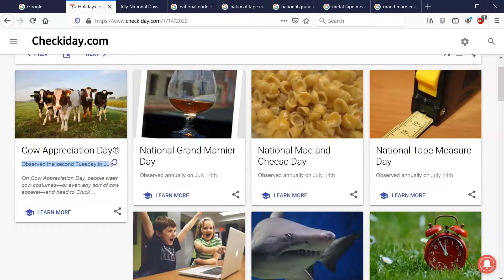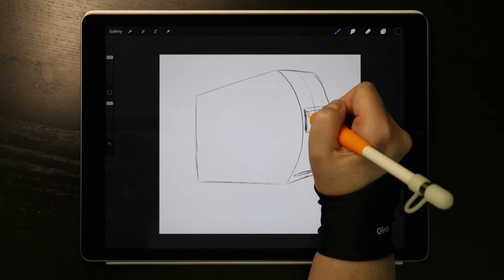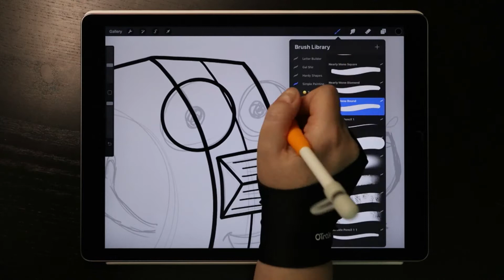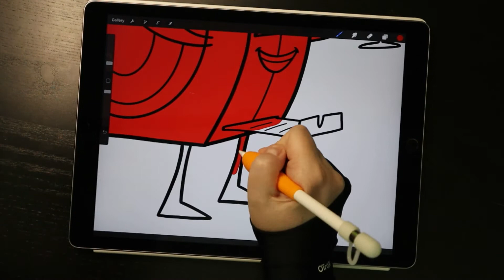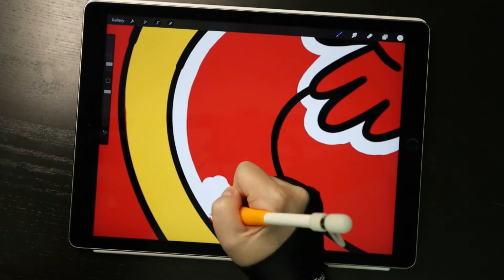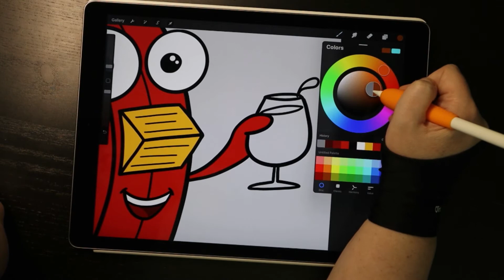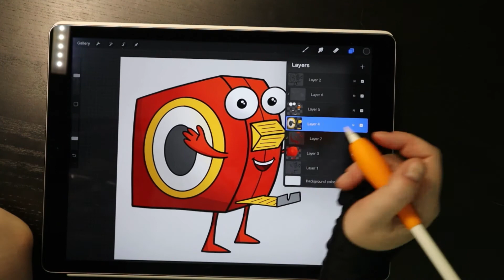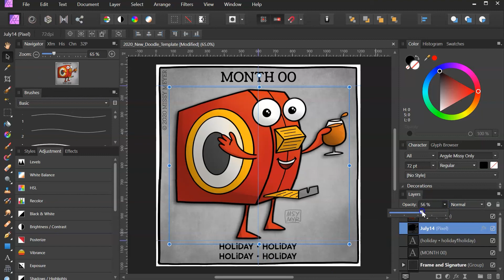How I Draw Holiday Doodles!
I've recently been creating some new entries for my old webcomic, Holiday Doodles. I've revamped the way I make these since I retired the comic back in 2017; this new way looks a lot better, and only has about half the steps!

TOOLS:
Procreate

CHEERFUL CORPORATE VIDEO MUSIC:
"The Most Happy Day" by MusicLFiles